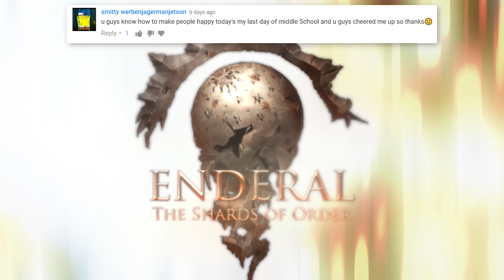Skyrim for Pimps ENDERAL - The Magic Rat (EP 06) - Game Society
Trying a new series, Enderal for Pimps! Based on the fan made Skyrim expansion.

All music in the video is a public license.